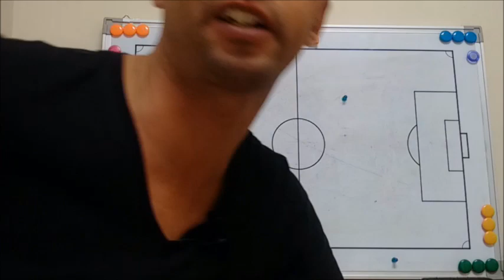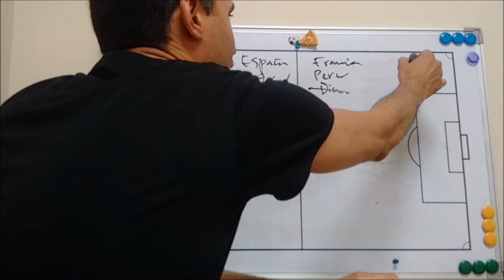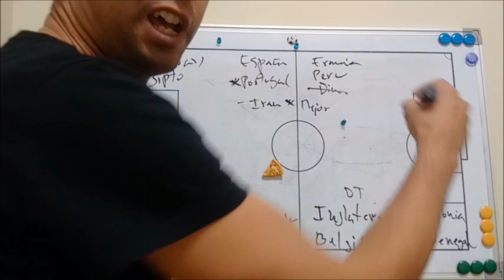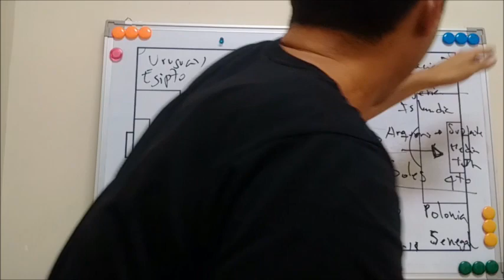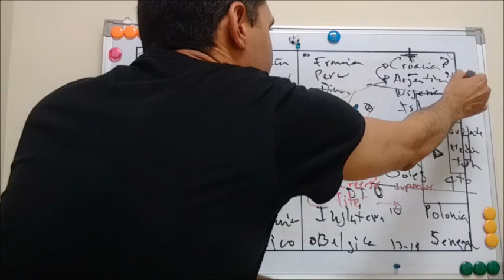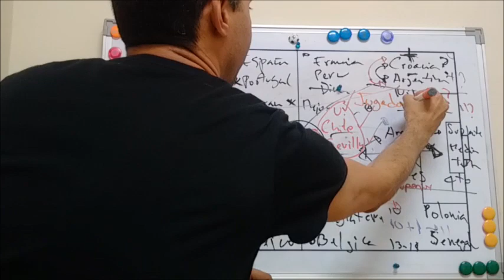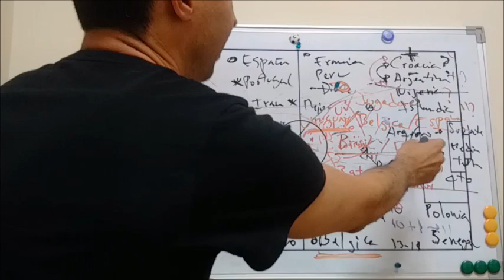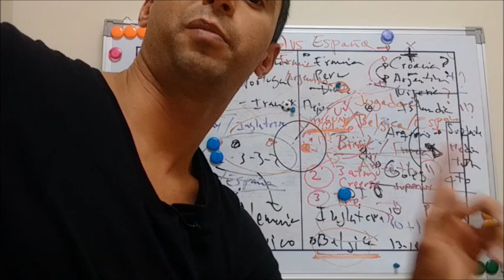Rusia 2018: La Previa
Analisis Previo al Mundial Rusia 2018